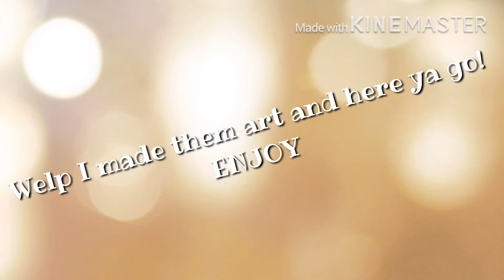🌸TIFFANY’S ART CONTEST ENTRY🌸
Lol. Hey 👋